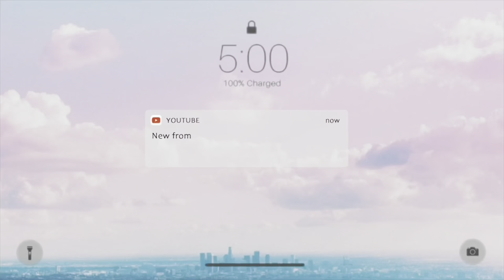Cook with me Africa's Most Popular Common Traditional Village Food!EATING WHOLE BANANA TREE!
Cook with me Africa's Most Popular Common Traditional Village Food! EATING WHOLE BANANA TREE KISII PEOPLE